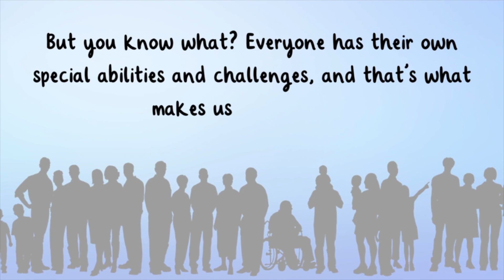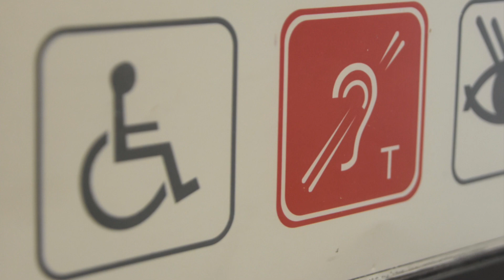💙 Developmental Disabilities Awareness Month for Kids! | March Events | Twinkl USA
During Developmental Disabilities Month, we celebrate inclusion! That means making sure everyone feels welcome, respected, and valued.

00:00 Introduction
00:11 What are developmental disabilities?
1:11 How can we celebrate Developmental Disabilities Month?